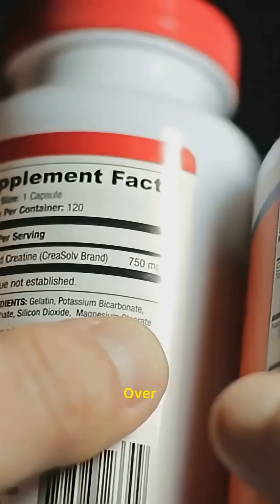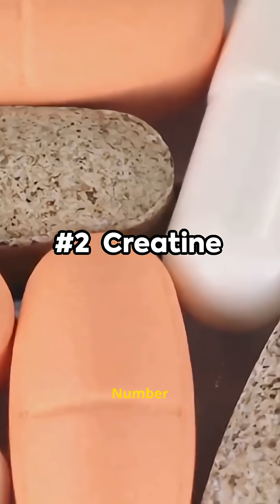Top 5 Supplements Everyone Is Taking in 2025 (Backed by Science)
In 2025, supplements aren’t just a trend, they’re becoming part of everyday health strategy. But which ones actually work?

In this science-based video, we break down the top 5 supplements most people are consuming in 2025, including vitamin D3 + K2, magnesium, omega-3s, creatine, and the most overlooked “supplement” of all: protein and fiber.

Backed by research from NIH, Harvard, and peer-reviewed journals, this video explains what these supplements do, who actually needs them, and why supplements only work when lifestyle foundations are in place.

👉 Follow @thelifelens360 for evidence-based health, longevity, and human biology explained simply.

🔗 Follow The Life Lens